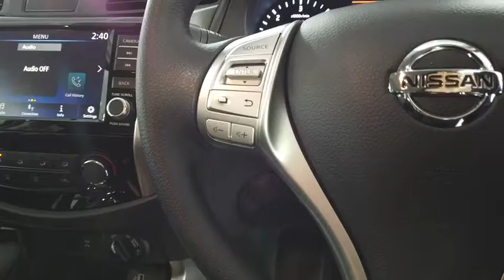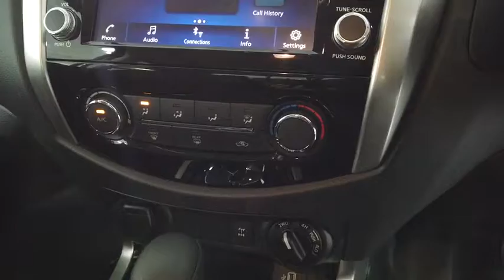2020 NISSAN NAVARA Ryde, Sydney, New South Wales, Top Ryde, Australia 2611438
New 2020 NISSAN NAVARA available in Ryde, New South Wales at North Shore Mitsubishi.

Hunter Holden
603 Victoria Road